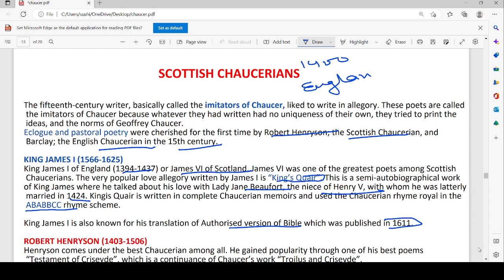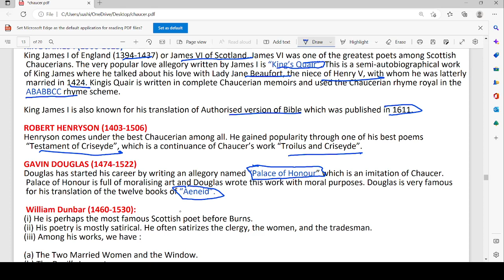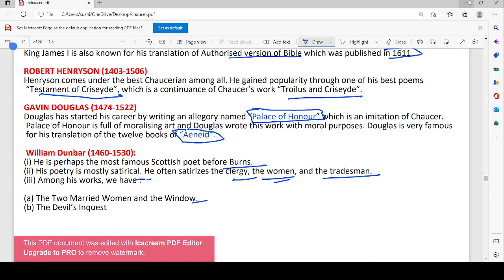SCOTTISH CHAUCERIANS, KING JAMES I, ROBERT HENRYSON, GAVIN DOUGLAS, William Dunbar